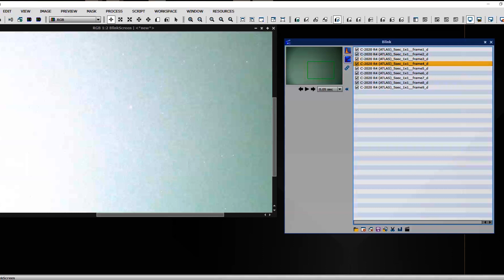Failed Comet Attempt | Captured Seagull Nebula with Celestron RASA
I am trying to capture Comet C/2020 R4 (Atlas).  This comet can be captured in the morning sky just before sunset in the northern hemisphere.  But unfortunately, the Sun is rising very fast behind this comet and making the attempt to capture this comet fail.  But during the month of March and April as the Comet comes up early and earlier, we will have more time to capture this comet.

I captured the Seagull nebula instead. IC 2177 is a region of nebulosity that lies along the border between the constellations Monoceros and Canis Major. It is a roughly circular H II region centered on the Be star HD 53367.
Seagull Nebula is 3653 light-years from the Earth.

Regards,
Ray